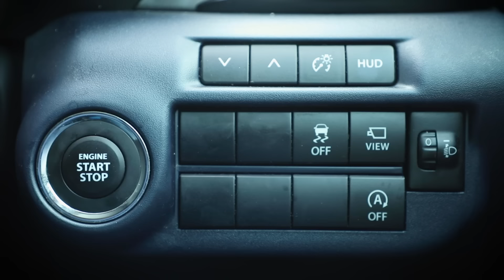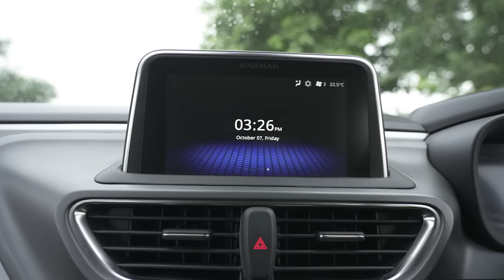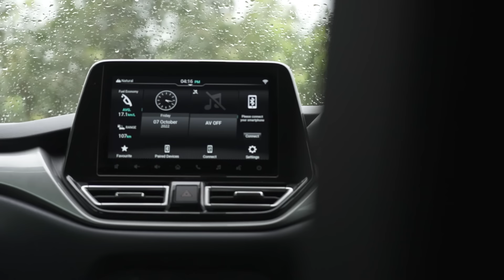Tata Altroz vs. Maruti Suzuki Baleno- कौन सी Hatchback है बेहतर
आज के समय में भारतीय बाजारों में Hatchback गाड़ियों ने धूम मचा रखी है। अपने कॉम्पैक्ट साइज और शानदार डिजाइन के कारण ये गाड़ियां सिटी ड्राइव के साथ ही वीकेंड के लिए भी लोगों की पहली पसंद बन चुकी हैं। देश की टॉप प्रीमियम Hatchback में दो नाम जो सबसे आगे हैं वो हैं Tata Altroz और Maruti Suzuki Baleno, जिन्होंने अपने डिजाइन और पावर से लोगों को काफी लुभाया है। लेकिन इन दोनों में कौन सी गाड़ी बेहतर है जानने के लिए देखें ये वीडियो